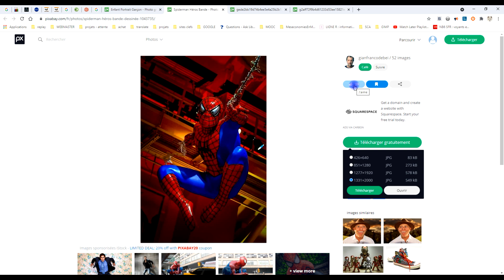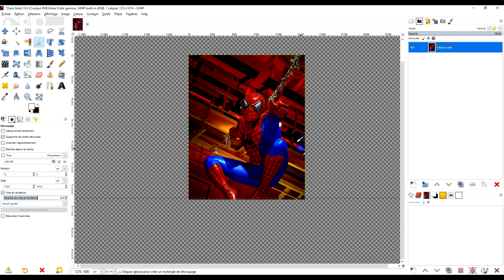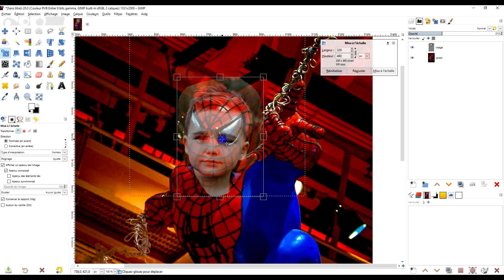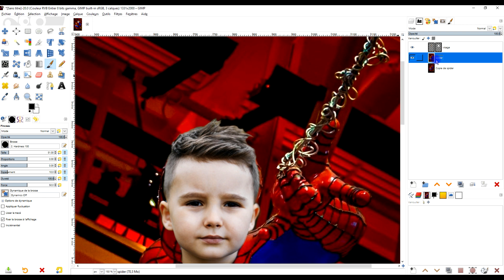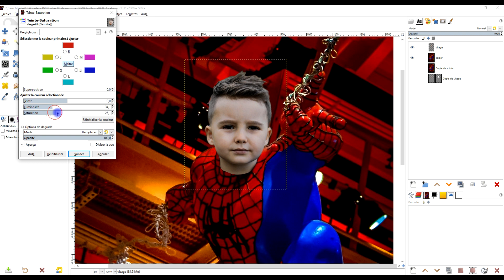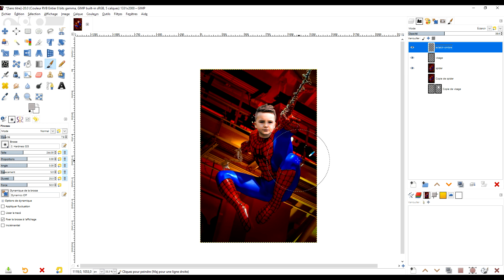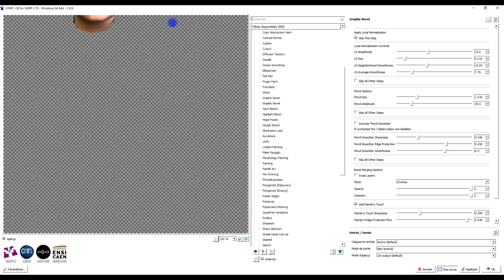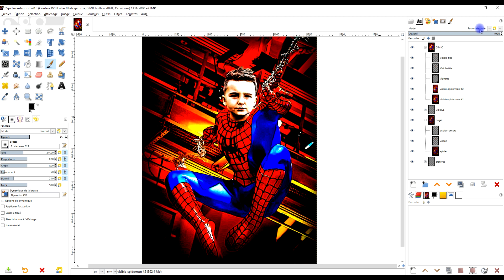créez un photomontage avec un superhéros et utilisez le filtre Graphic Novel de G'MIC dans GIMP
🕹️ Plugin utiles

- etc.

🎁     2. SOUTENEZ MES EFFORTS